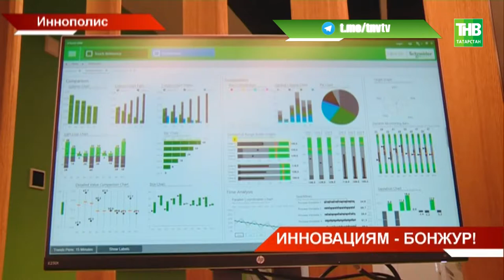Инновациям - бонжур! ТНВ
Координаты:
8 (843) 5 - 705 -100